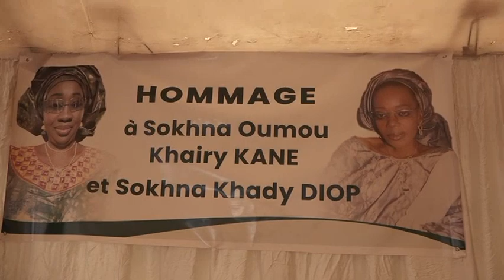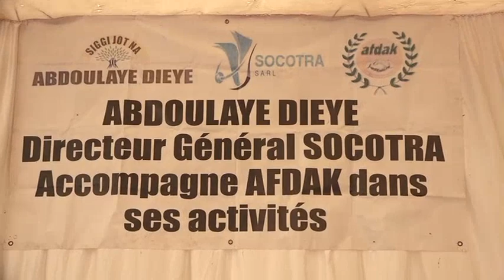Conférence Annuelle de l'AFDAK 5ème Edition